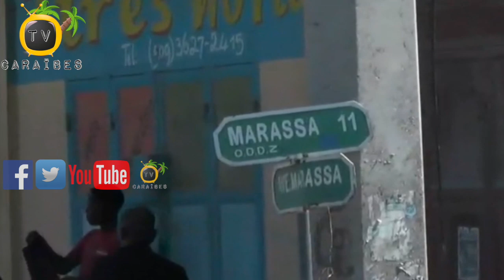PNH Mete Men Sou Yon Rezo Bandi Kidnapè Ki Deja Touye 17 Moun Daprè Komisè Pòdepè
Netwayaj La RiA kintinye icit an Ayiti pou moun ka sikile pli byen

Abònman pou plis nouvèl ak enfòmasyon